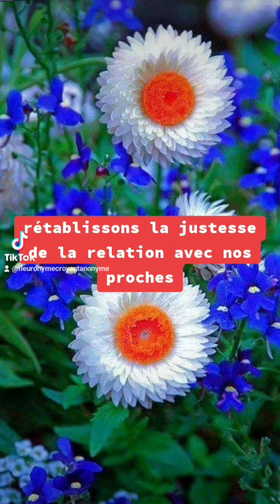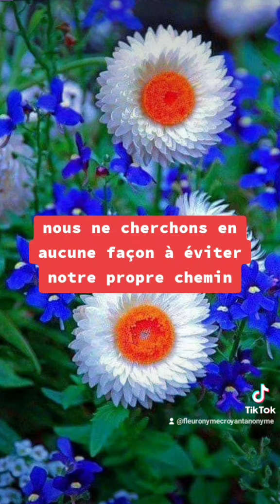🎁 Aujourd'hui au fil des jours je rend Gloire à Dieu en Parole & prière: 5 septembre 2024